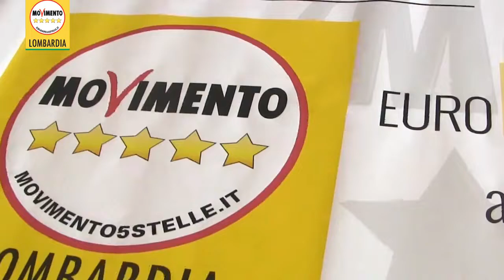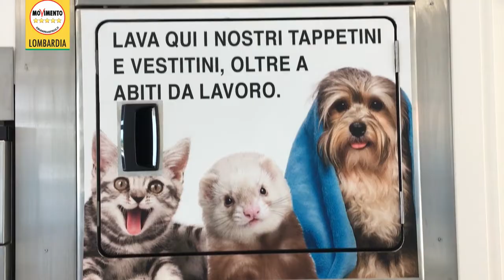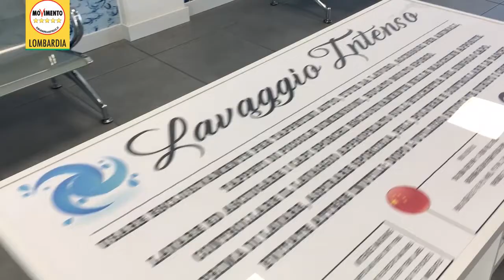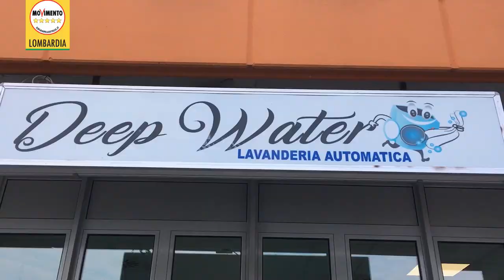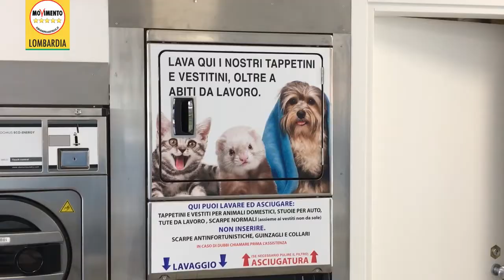ECCO COME LE RESTITUZIONI DEGLI STIPENDI M5S AIUTANO LE IMPRESE